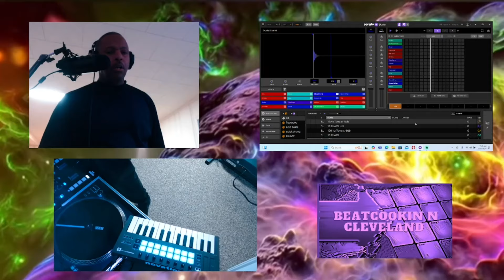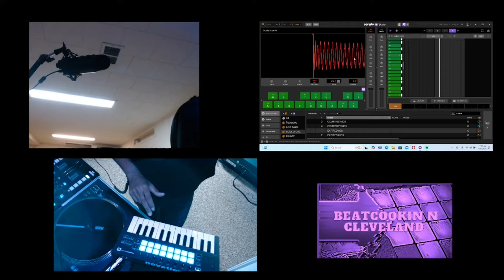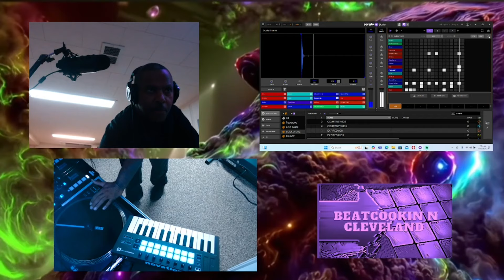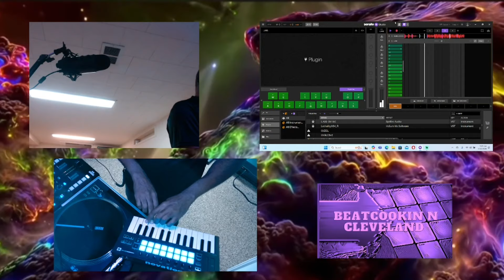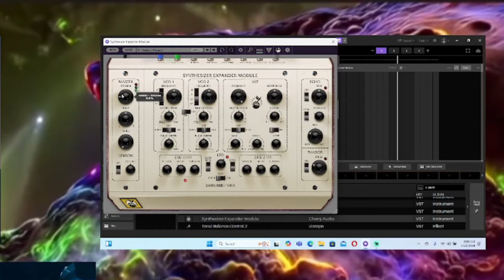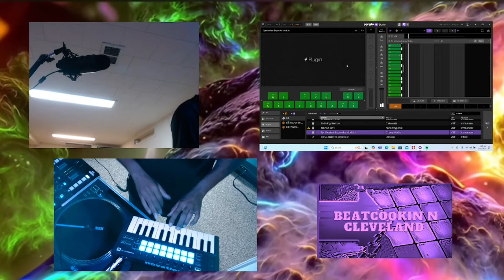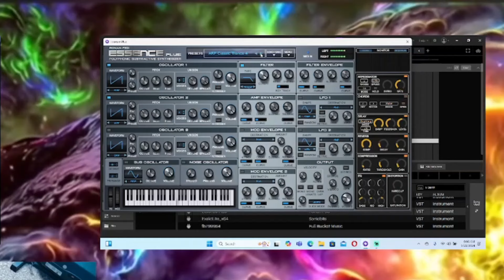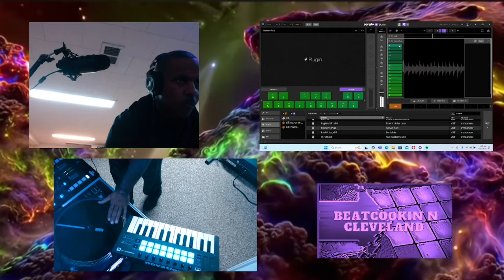Beatcookin N Cleveland Ep 148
Episode #148  of Beatcookin N Cleveland, Saturday, September 21st 2024
DJ Clean 216 makes a hip hop beat on his song/beat creation podcast.
Most people talk about music production, music equipment and the techniques of music production DJ Clean 216 actually demonstrates his skill in being a music producer.